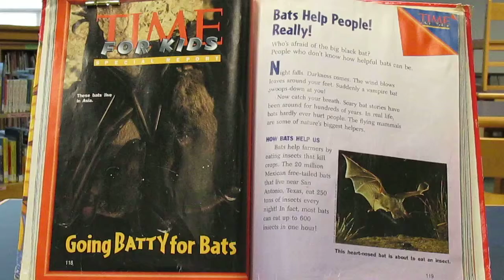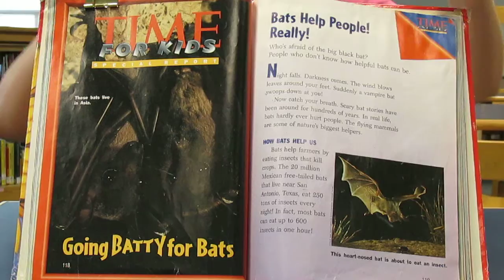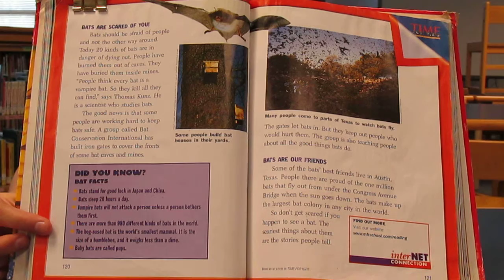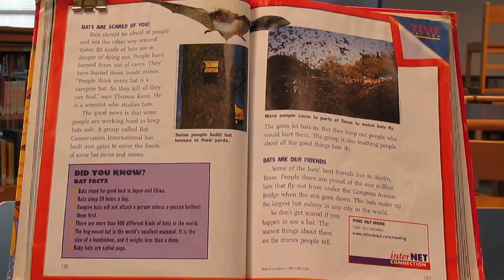Going Batty for Bats